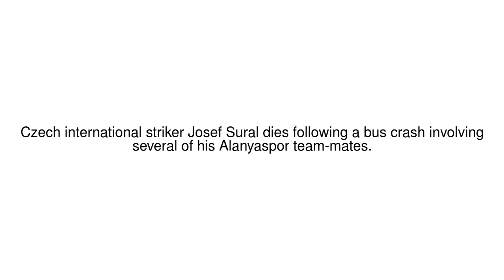News Update Alanyaspor bus crash: Josef Sural killed on bus journey back from Kayserispor 29/04/19